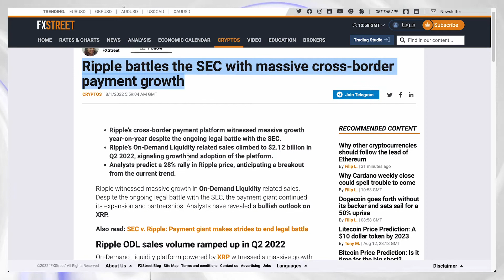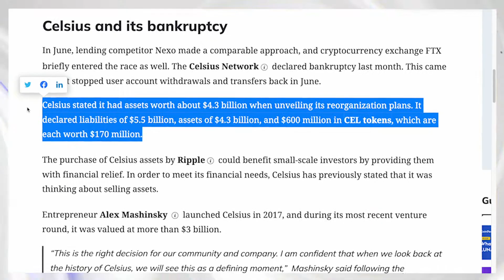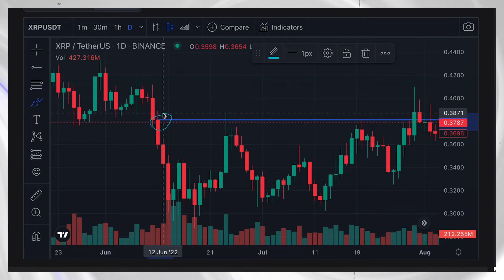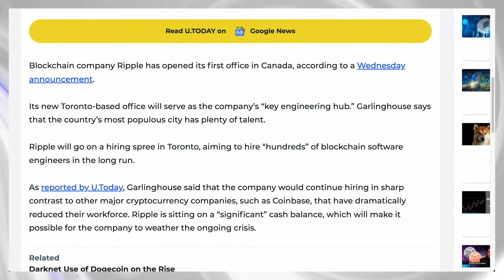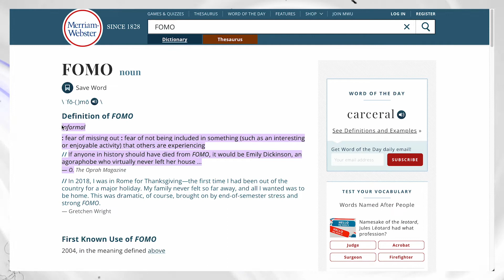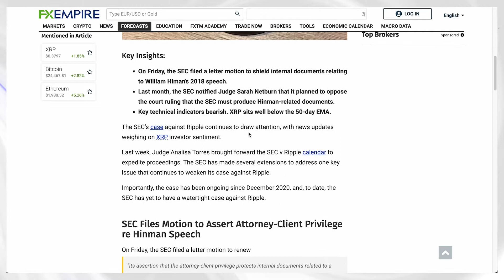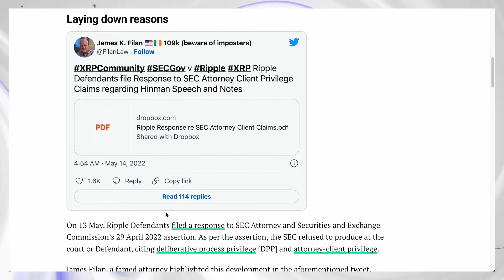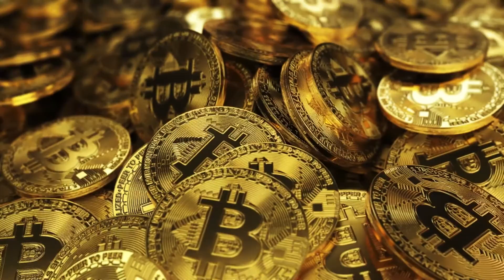💥Massive XRP News: 💥Ripple Interested in Buying Celsius, 💥Ripple VS SEC Update.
🤑 Earn 100 USDT FREE after creating a Binance account and 50$ deposit
🔒 Get the #1 Hardware Wallet to store your Bitcoin ULTRA-SAFE at Ledger
Massive XRPNews: Ripple Interested in Buying Celsius, RippleVsSEC Update.

While the token struggles to gain traction, RippleLabs, the parent firm of the remittance token, has expressed interest in buying the assets of Celsius, the insolvent lending platform. The blockchain payments startup is interested in Celsius' assets

Looking for the Latest Crypto News? We've got you covered